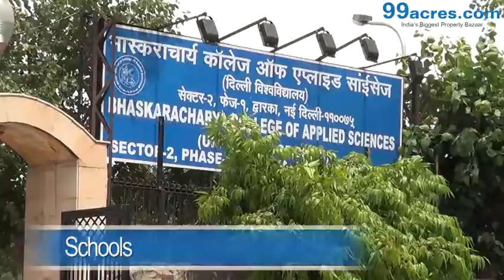Chanakya Apartment in Sector-4, Dwarka – 3 BHK | 99acres.com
Chanakya Apartment is the new address for home buyers in Dwarka, coming up in Sector-4. Watch this video and enjoy a virtual walkthrough! Thinking of grabbing best deal on this property,

99acres.com offers you the best properties online! The largest compilation of the property videos can help you sort your favorite one and seal a perfect deal! Trust 99acres.com for homes so indulgent that must be experienced to be believed!